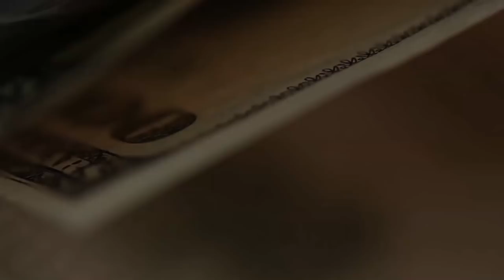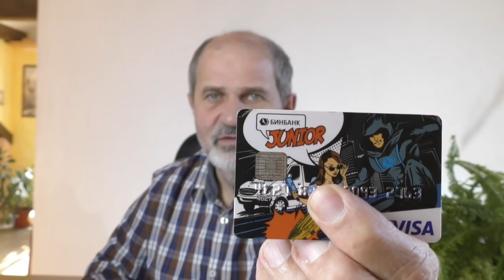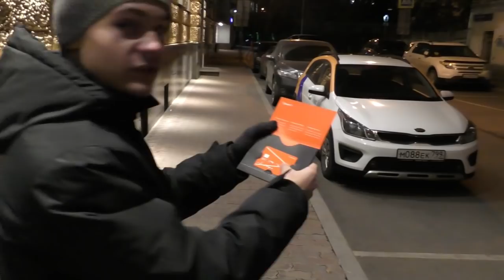Сын попросил карту.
Как мои дети приучаются пользоваться картами и почему это удобно.
Сыну 16 лет. У него закончилась детская карта Юниор от БИН банка, и он попросил карту Рокет. Почему? Ответ в видео.

ВЫ получите до 500 Рублей, если зарегистрируете карту по моей ссылке. на мой сайт
как начать зарабатывать, если нет денег: